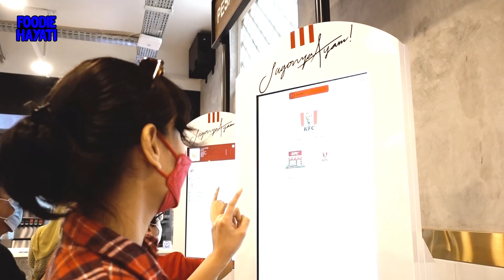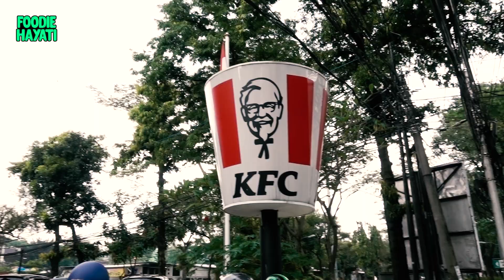ADA MUSEUM JADUL KFC !! NYOBAIN MENU NOSTALGIA KFC CLASSIC COMBO !!! CUMA DISINI KFC CLASSIC MELAWAI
Gaes ada yang seru nih dari KFC !! Kuy tonton videonya..

KFC CLASSIC STORE TAMAN MELAWAI
Jl. Melawai Raya , Melawai, Kec. Kby. Baru, Kota Jakarta Selatan, Daerah Khusus Ibukota Jakarta 12920

TERIMAKASIH sudah menjadi bagian dari tumbuhnya channel ini, saya bahagia karena temen temen ada selalu disini untuk  channel ini.
Thanks untuk supportnya selalu ya Temans..